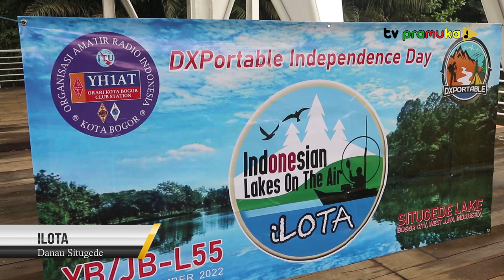[SekilasPramuka]Edisi Rabu 14 September 2022 - Focus Group Discussion & ILOTA Situ Gede